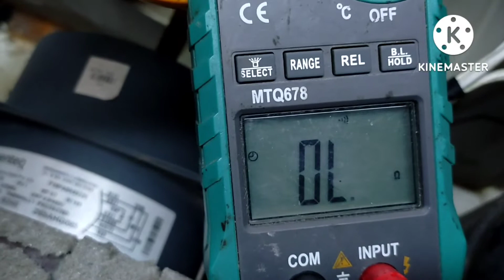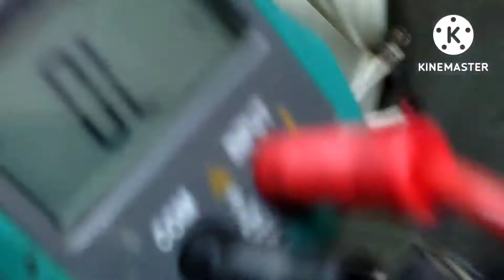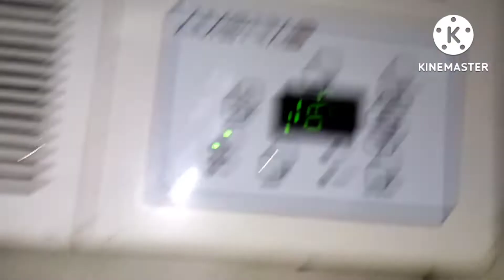Amstrad Window Ac 1:5 Ton Compressor terminal shot Complaint Rectify